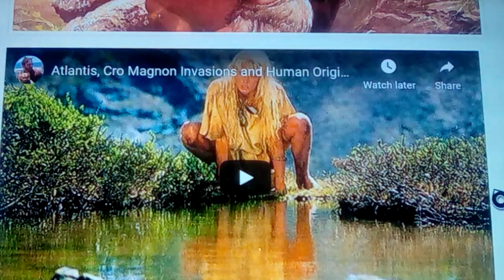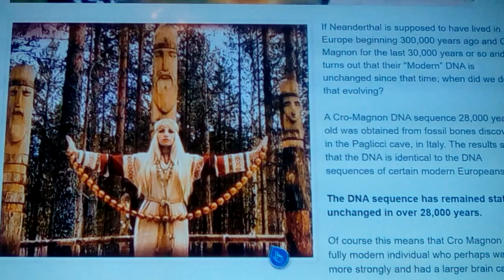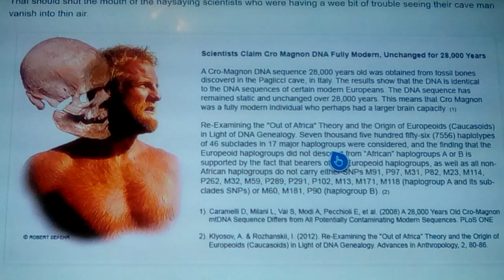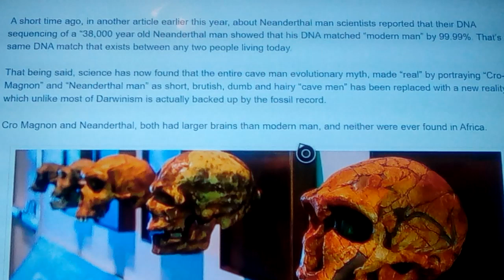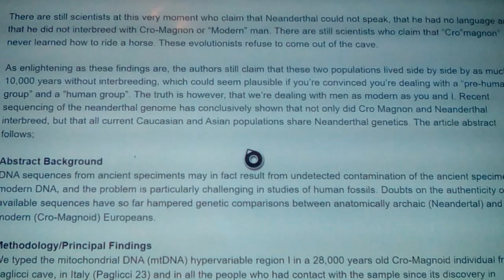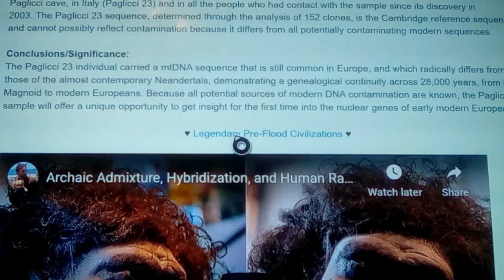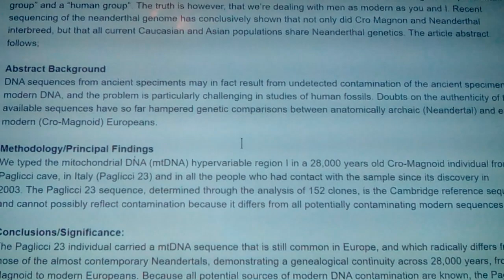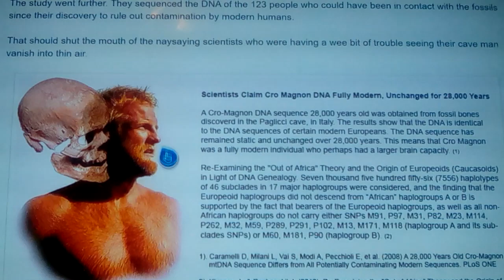Cro Magnon: DNA unchanged for 30,000 years 2of 2 2020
Here we further discuss for Magnon mans influence over and above the bread and porridge making at 33,000bc, for his lineage dates to 48,000bc so far, and may be older, as Homo sapiens is now treated at 315,000bc from the Jebel Irhoud site just recently. He is the first modern human on the planet for his DNA still exists today in modern European people. So when did all of this supposed evolving take place...? Rapidly between 70,000 and 50,000bc but not a bit after...? THis startling info along with the reality of Neanderthal origins, which was never in Africa, and the myriad of alleles that are not common in anyone except sub saharans, who have a ghost hominid that makes up to 30% of their genetics, including the MUC7gene found recently in their saliva.there were separate origins, from different sources, leading to different outcomes, not one.